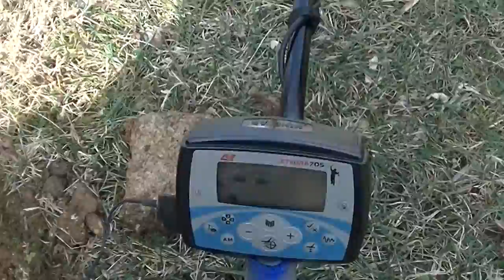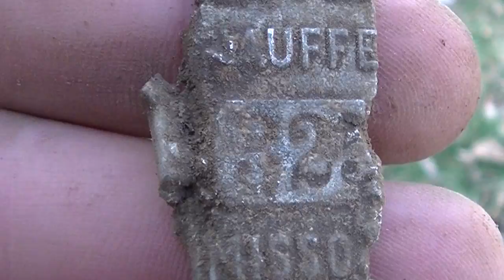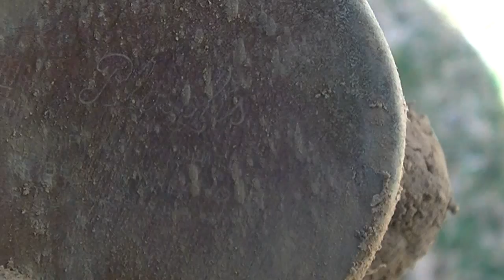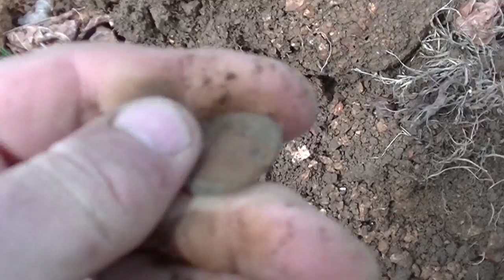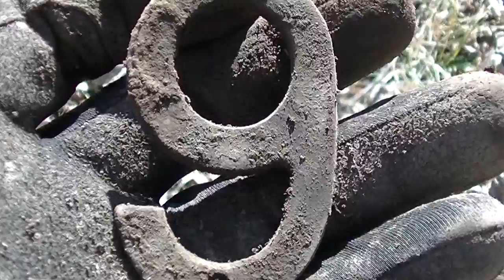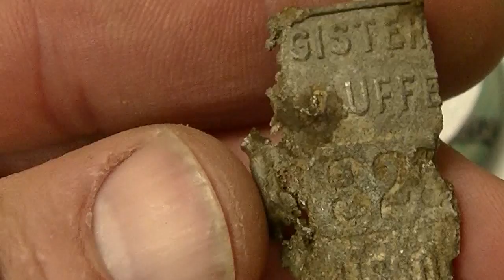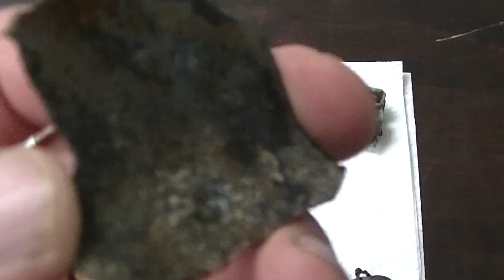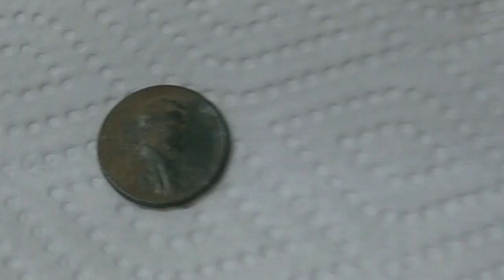PMF#17 The Civil War Search yields Drugs metal detecting